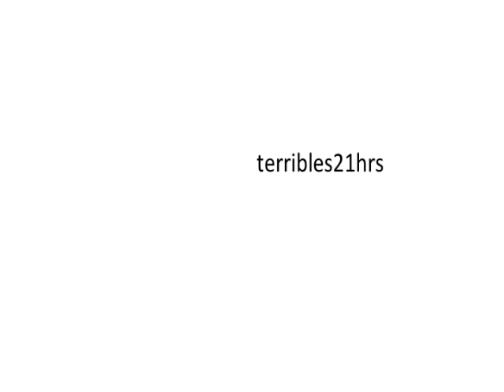Hombre Nube, Dibujos por Carlos Santos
Intervención pública del Proyecto Girasoles (arte escénico) en el Centro Histórico de la ciudad de Morelia, Michoacán
Creativos: Edgar Espinosa, Yuki Pastrana

Mayo, 2014